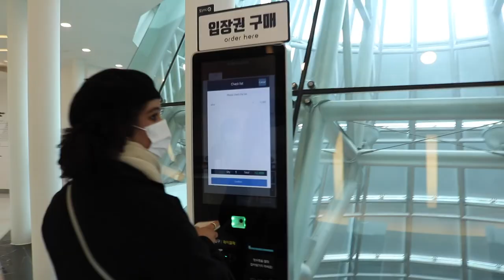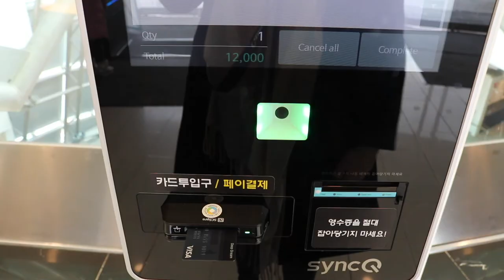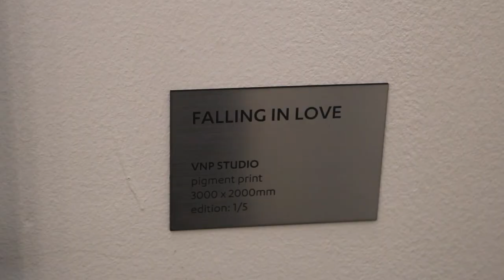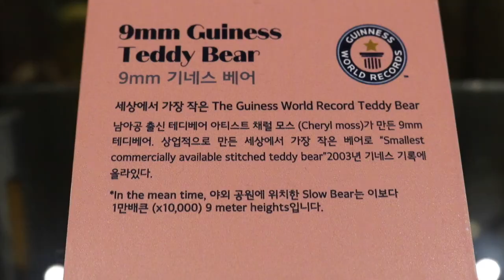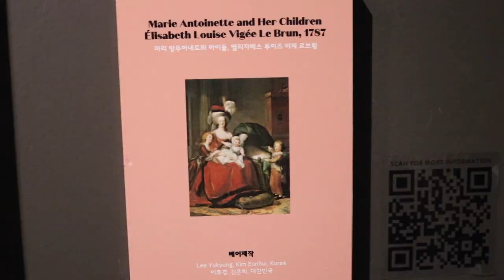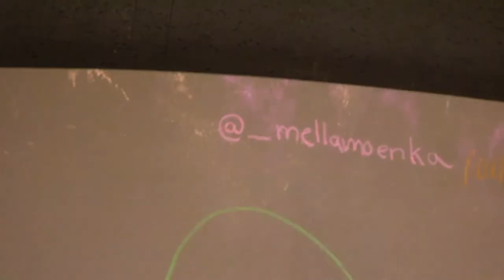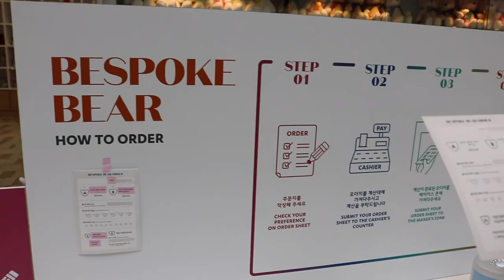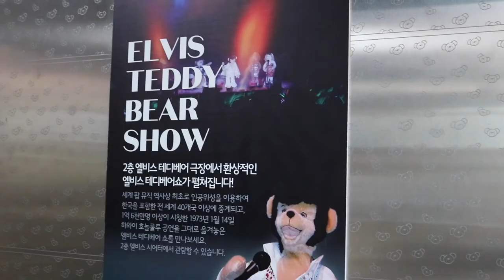We went to a TEDDY BEAR MUSEUM?! - Jeju Vlog Series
Hello everyone!

On today's Jeju Vlog Series, we visited a TEDDY BEAR MUSEUM! Is that even a thing?
We had a great time there and it was definitely a cool experience.

Address: 2889 Saekdal-dong, Seogwipo-si, Jeju-do

If like me you want to be in the loop with the best TV shows and movies from abroad sign up for NORD VPN right here. It's been my go-to VPN for 3 years now and I am so happy with it! (Click here for a free month)